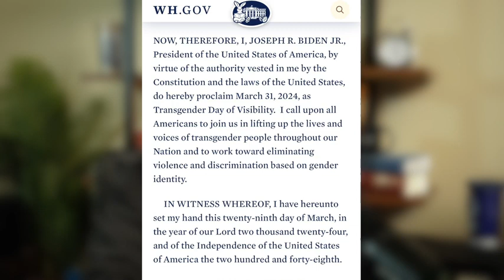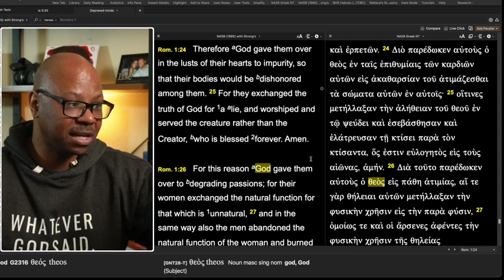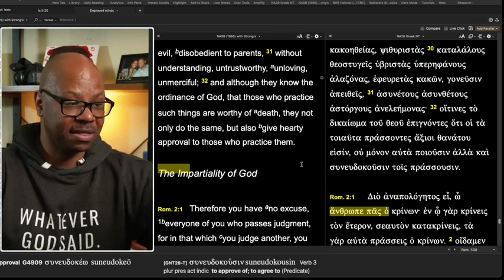Biden declares Easter as Trans Day of Visibility?